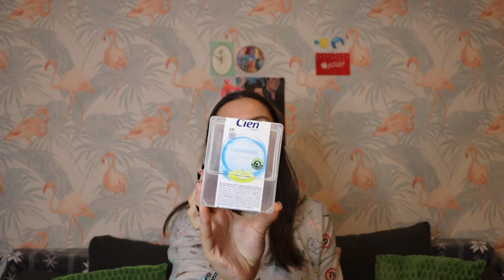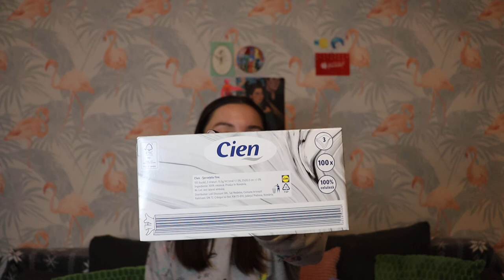EMPTIES PRODUSE COSMETICE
Injuriile la adresa autorului cât și la adresa persoanelor implicate în discuție vor fi șterse. Toate comentariile din secțiunea de comentarii sunt moderate